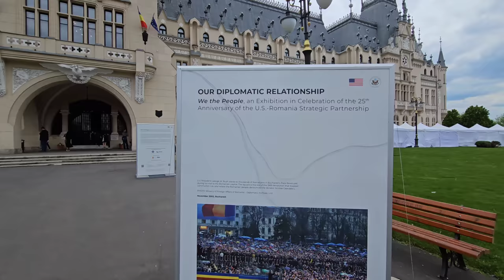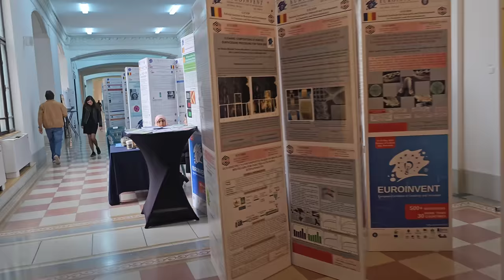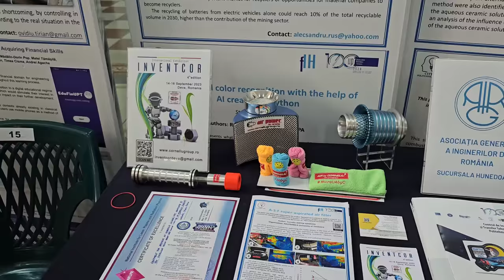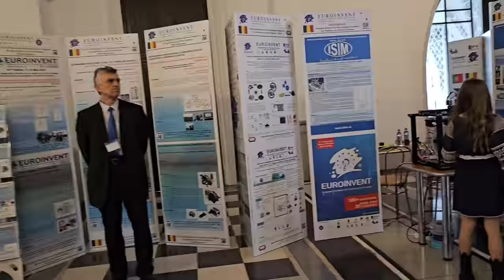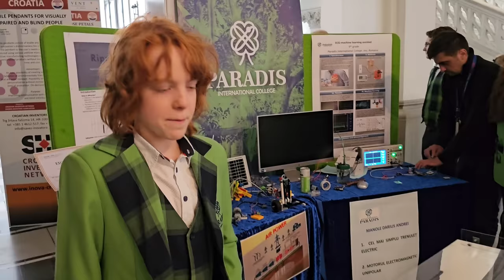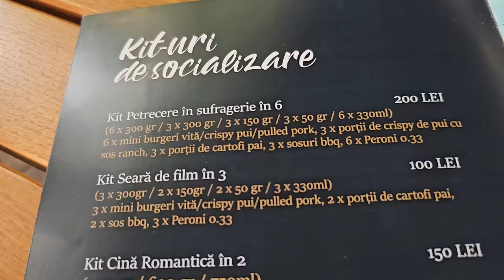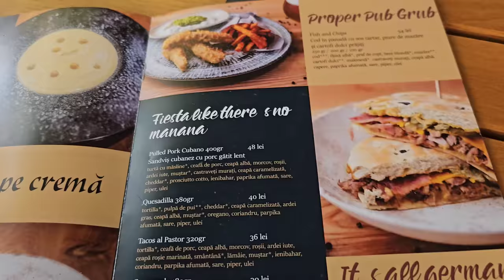Destinația Anului - Prima parte. Am vizitat Palatul Culturii din Iași împreuna cu Mudi din Zanzibar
Cont Revolut:
Marcel Nelu Marian
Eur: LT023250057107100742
BIC: REVOLT21

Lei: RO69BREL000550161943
Telefon:

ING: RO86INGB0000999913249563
mail: